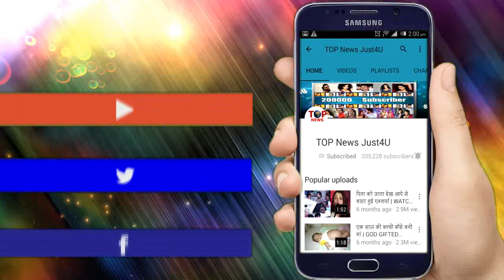YRKKH: SHOCKING! मानसी को लेकर दादी नें किया स्वर्णा को गोइंका परिवार से बेदखल, देखते रह गए सब